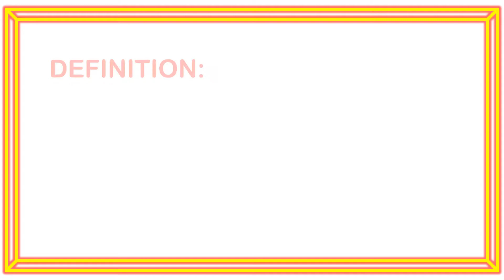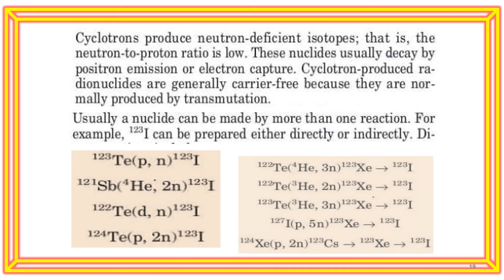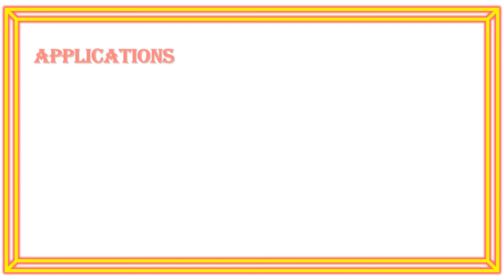RADIO PHARMACEUTICALS | NEW RADIO PHARMACEUTICALS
||gpat || niper|| mcqs|| gate || drug inspector || phamacist exam ||
|| pharma related education video and much more

pharmaguide,hrp pharmaguide,gpat online classes, gpatimportantquestions, pharmarocks, top10, pharmaindustry, pharmacy syllabus 2020,gpat exam information,whatdoesa pharmacistdo?, how many years does it take for a pharmacist?,is#pharmacyagoodcareer 2020?,is pharmacist a good career?, pharmacist salary, how much does a pharmacistearninindia?,what is the salary after bpharm?, whatisthehighestsalaryofapharmacist?, is pharmacy a good career in india?, mpharmacysalaryinindia per month, clinicalpharmacist salary in india, how can i become a railway pharmacist?,what is the salary of governmentpharmacistinindia?, what is the best job for a pharmacist?,is pharmacy still a good career? pharmacist exam preparation,how many years does it take for a pharmacist?,is pharmacy a good career 2020?, pharmacy jobs in india, pharmacy all information carrer, bpharmacy course details, b.pharmacy jobs for freshers,how to crack gpat exam in first attempt, career in pharmacy, diplomapharmacy course details, pharma course, dpharmacy course details,m.pharmacy govt jobs,